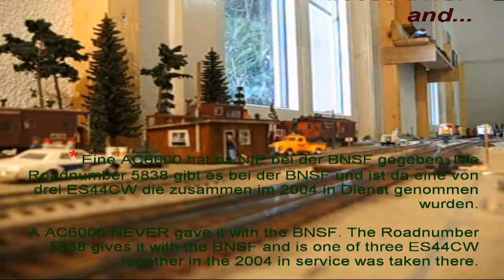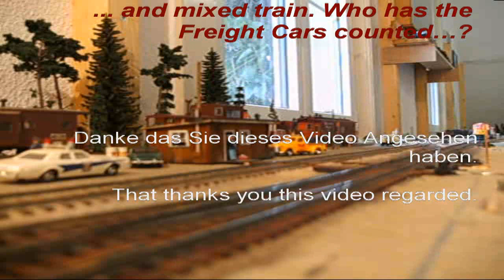AC6000 #5838 BNSF Vol1.vob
AC6000 #5838 BNSF Heritage II von Broadway Limited Imports. Mit einem mixed Freight train. Die Aufnahmen wurden auf der Anlage von Christian Sutter gemacht, dem auch 3/4 des zusehenden Rollmaterial gehört. Die fehlenden Leitungen an der Front wurden in zwischen wieder angebracht.